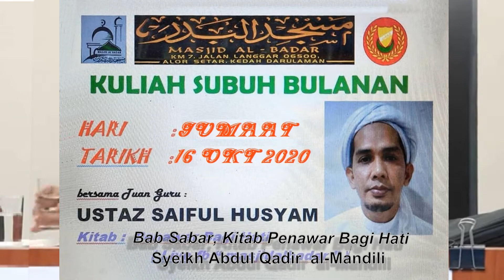Ustaz Saiful Hisyam - Sabar Ketika Mengerjakan Taat @P2 Kuliah Subuh Bulanan Masjid AlBadar Jln Lggr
Ustaz Saiful Hisyam - Sabar Ketika Mengerjakan Taat
Bab Sabar Kitab Penawar Bagi Hati

@P2 Kuliah Subuh Bulanan Masjid AlBadar
Jalan Langgar, Alor Setar.
Ahad  16 Okt 2020